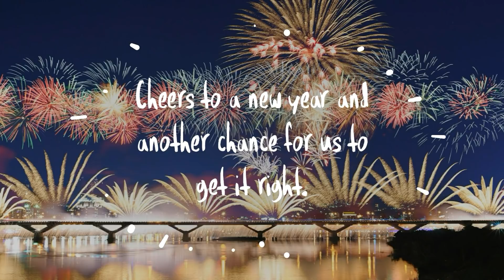Happy New Year special 2018 | Happy New Year Whatsapp Status 2018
Indian katta
Celebrating
New Year
2018